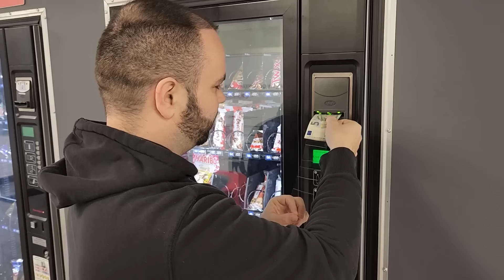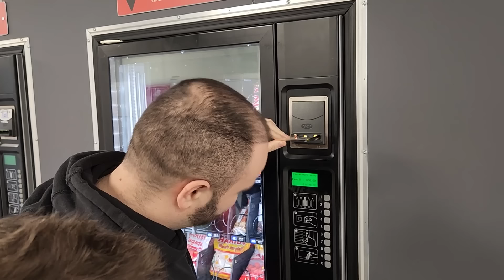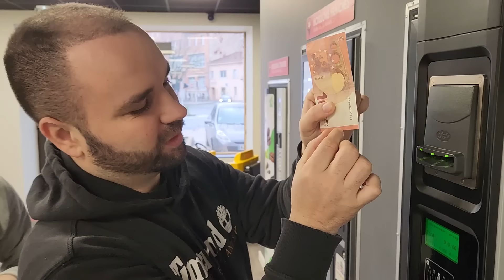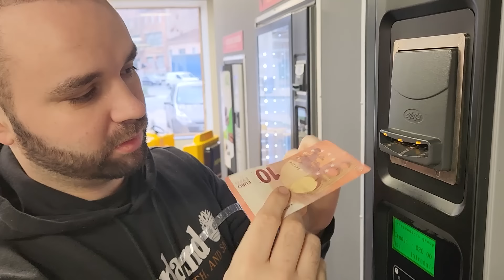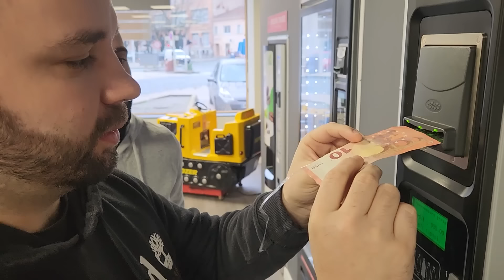Je HACKE mes DISTRIBUTEURS automatique avec des BILLETS et du SCOTCH !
✅ Découvrez le pack de 7 formations "Distributeurs Rentables"

🟥 Vous voulez acheter un distributeur pour faire pareil à votre tour ?

▬▬▬▬▬▬▬▬ 20 VILLES OÙ INVESTIR ▬▬▬▬▬▬▬▬▬

 Voici gratuitement la liste des 20 villes pour investir en 2023 !

▬▬▬▬▬▬▬ LAVERIE RENTABLE ▬▬▬▬▬▬▬▬

Apprenez à CREER ou REPRENDRE une LAVERIE AUTOMATIQUE et devenez propriétaire d'un business automatique TRES RENTABLE !

▬▬▬▬▬▬▬ DISTRIBUTEURS RENTABLES ▬▬▬▬▬▬▬▬

Découvrez comment gérer un parc de DISTRIBUTEURS AUTOMATIQUES (Snacking/Boissons/Baby-foot/Manèges/Brosses à dents/ETC)

▬▬▬▬▬▬▬ TRAVAUX RENTABLES ▬▬▬▬▬▬

▬▬▬▬▬▬▬ FISCALITE RENTABLE ▬▬▬▬▬▬▬▬

1. Retrouvez-moi sur mon site Web ici 👉🏻

▬▬▬▬▬▬▬▬▬▬ TIMELINE ▬▬▬▬▬▬▬▬▬▬

0:00 : Intro
1:17 : Test 1 - 19
3:37 : Test 20 - 77
6:59 : Test 78 - 90
8:28 : Bilan
9:30 : Outro